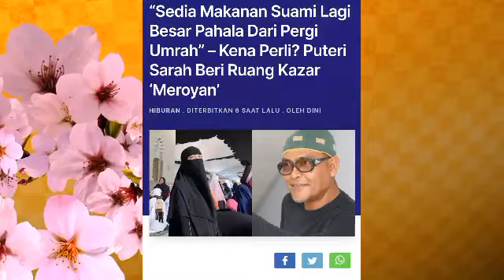Kenyataan P4N4S Kazar dekat IG seolah menyimbah air ke dalam minyak panas!!